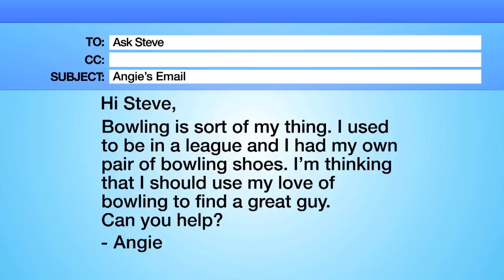Ask Steve: Play With Your Ball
Angie wants to know how can she look sexy while bowling.